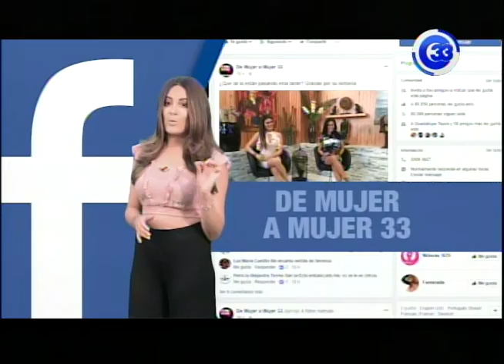Ganadora del parto mes de febrero ya dio a luz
Tenemos noticias con respecto a nuestras ganadoras de parto del 2018, les cuento que nuestra reciente ganadora del mes de febrero ha dado a luz y en la siguiente nota te mostramos como se encuentra ella y su bebe al que ya queremos conocer, veamos.